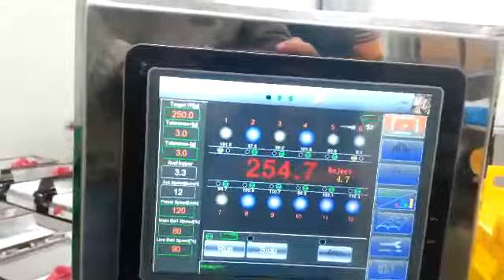SW LC12 Meat project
Fresh meat auto weighing machine